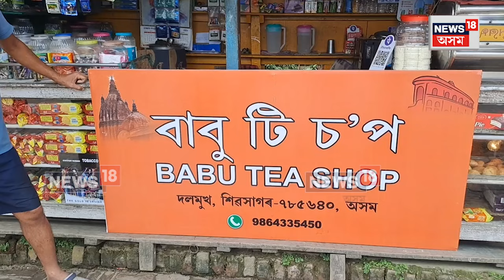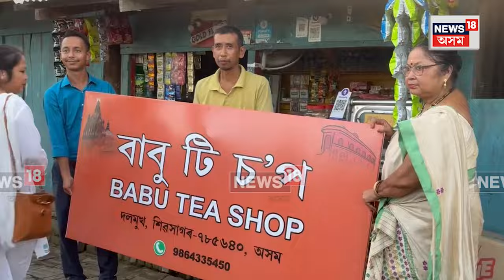SIVASAGAR NAME PLATE IN ASSAMESE LANGUAGE | শিৱসাগৰত আৰম্ভ অসমীয়া ভাষাৰ নামফলক লগোৱাৰ পৰ্ব | N18V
SIVASAGAR NAME PLATE IN ASSAMESE LANGUAGE | শিৱসাগৰ পৌৰসভাৰ অন্তৰ্গত ব্যৱসায়ীক প্ৰতিষ্ঠান, চৰকাৰী বেচৰকাৰী কাৰ্যালয় সমূহত অসমীয়া ভাষাত লিখা নামফলক লগোৱাৰ পৰ্ব আৰম্ভ হৈছে।
পৌৰসভাৰ নিৰ্দেশনা অনুসৰি ৰংঘৰ , শিৱদৌলৰ ৰঙৰ আৰ্হিৰে নামফলক সমূহ  লগোৱাৰ কাম আৰম্ভ কৰিছে ব্যৱসায় প্ৰতিষ্ঠান সমূহে।

লগতে চাওঁক দিনটোৰ বহু গুৰুত্বপূৰ্ণ খবৰ |